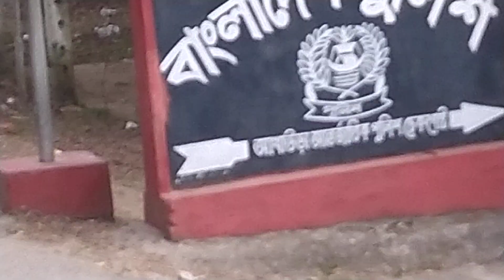🤣ভারত বাংলাদেশ বর্ডার 🤣shortvideo fany youtube vlog copyrightfree #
🤣ভারত বাংলাদেশ বর্ডার 🤣shortvideo fany youtube vlog copyrightfree bangladesh faniyemonets youtubshort vlogs beautiful qurantilawatbeautifulrecitation qurantilawat love youtubshortagartala to cmc hospital vellore,agartala to katpadi train journey,sanjoy ghosh vlogs,agartala to katpadi railway station,humsafar train journey agartala to katpadi railway station,cmc hospital full details,কিভাবে cmc hospital a treatment karaben,kivabe vellore cmc hospital a jaben